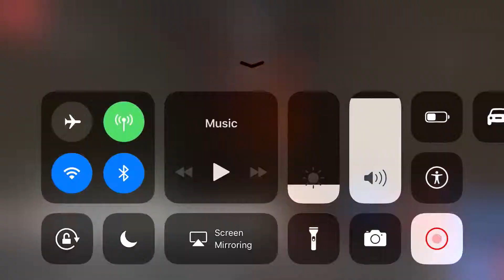Outbreak gameplay reveal Tom Clancy’s rainbow six siege